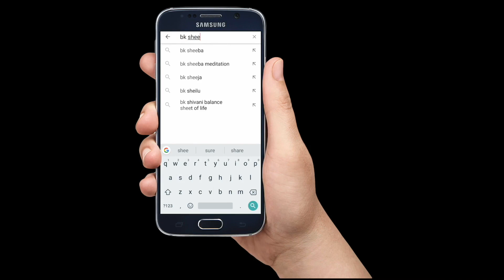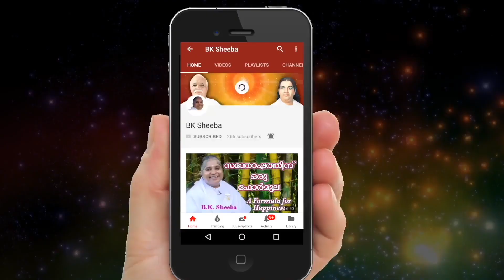Simple solution for Many Problems by BK Sheeba sister ##178